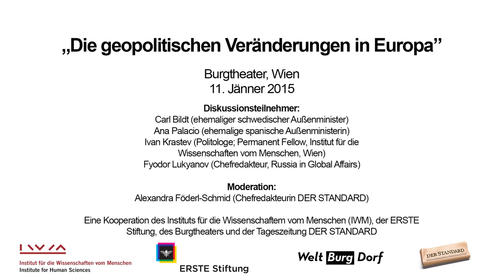The Return of Geopolitics in Europe - Kurzfassung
Europa im Diskurs — Debating Europe
This panel discussion was recorded on 11 January 2015 at Burgtheater.

After the fall of the Iron Curtain in 1989 and the subsequent reordering of Europe, it seemed that a new era of stable and peaceful development lay ahead. In recent months, however, Europeans have experienced increasing insecurity. Peace and security can no longer be taken for granted. Borders and national entities have been called into question. Sanctions against Russia are affecting economic relationships – also in Austria. Has the Cold War returned to Europe? What geopolitical changes might we expect in the near future? How should Europe respond to these challenges?

In conversation:
Carl Bildt, Former Prime Minister and Minister for Foreign Affairs of Sweden
Ana Palacio, Former Minister for Foreign Affairs of Spain
Ivan Krastev, IWM Permanent Fellow; Chair of the Board, Centre for Liberal Strategies, Sofia
Fyodor Lukyanov, Editor-in-chief, Russia in Global Affairs

Chair:
Alexandra Föderl-Schmid
Editor-in-chief, DER STANDARD